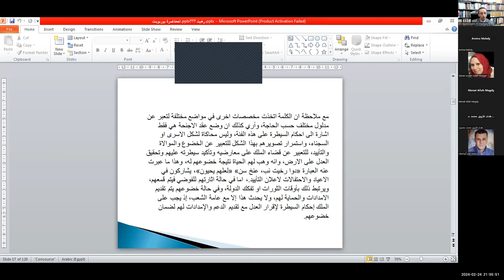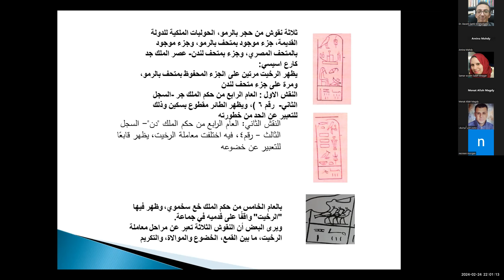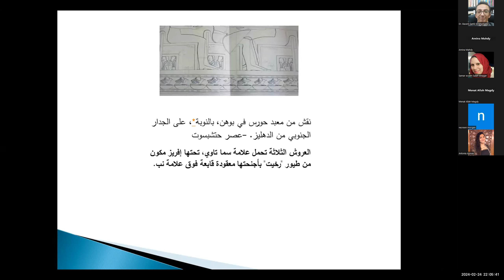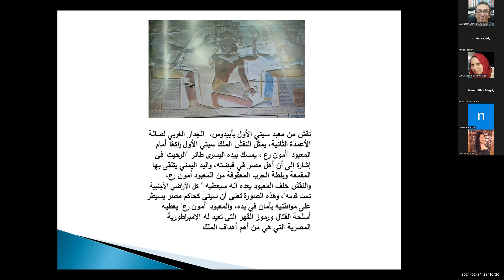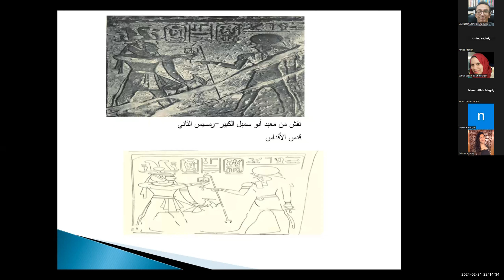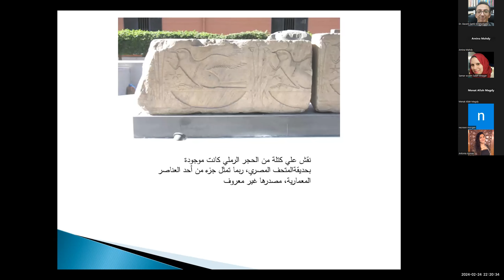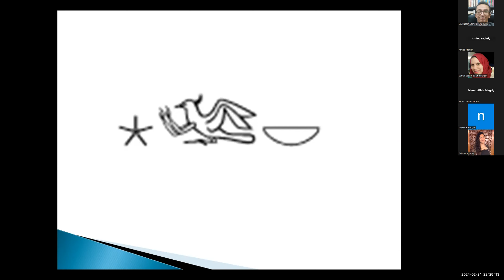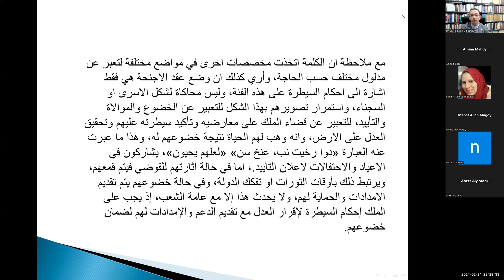جماعة "رخيت" في الحضارة المصرية القديمة (ج2/ 3) - د. أمينة مهدي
الأمسية الأخيرة في البرنامج الثقافي لشهر فبراير 2024م
من تنظيم جروب آثار وحضارة مصرية - على الفيسبوك
مكوّنة من ثلاثة مقاطع